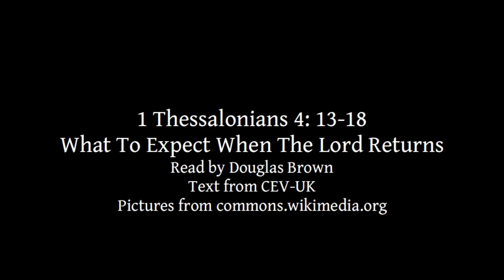1 Thessalonians 4:13-18 | What To Expect When The Lord Returns | Lectionary bible reading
1 Thessalonians 4:13-18, What To Expect When The Lord Returns